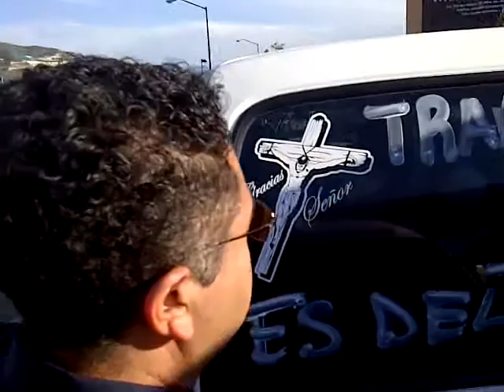2-Manifiestan Transportistas, Palacio, Gobierno, Chilpancingo, Guerrero PorJoséSelwyn-1128 01367